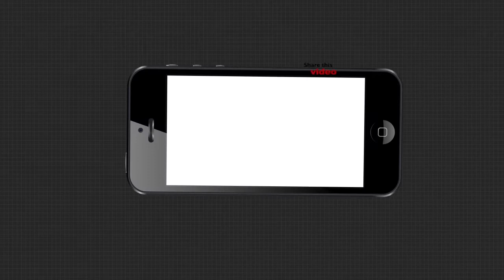ପୋଲିସ ବିକୁଛି ଧଳା ଜହର !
ପୋଲିସ ବିକୁଛି ଧଳା ଜହର ! ଦଲାଲ ଓ ମାଫିଅ।ଙ୍କ ମଧ୍ୟରେ କଥାବର୍ତ୍ତା ଅଡିଓ ଭାଇରାଲ...ପାର୍ଟ-2